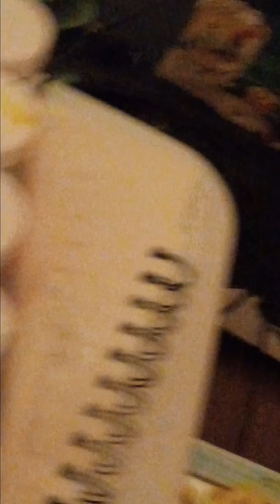GRWM + ROOM TOUR!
Katarinalivingsins.bigcartel.com